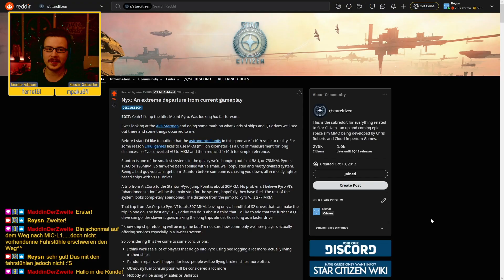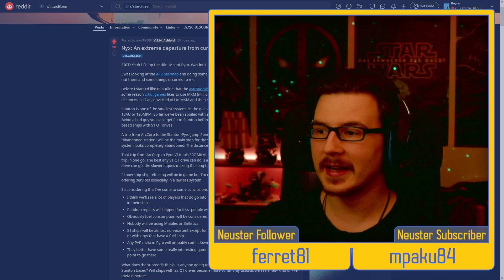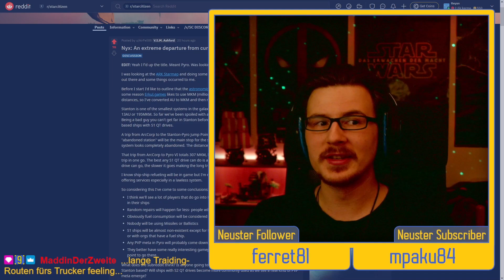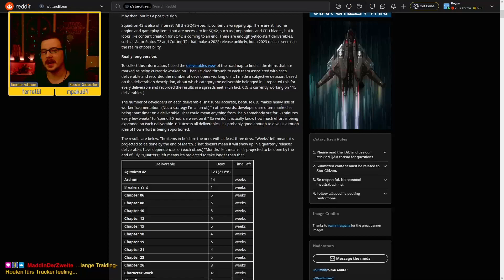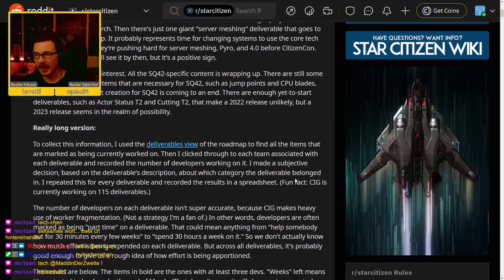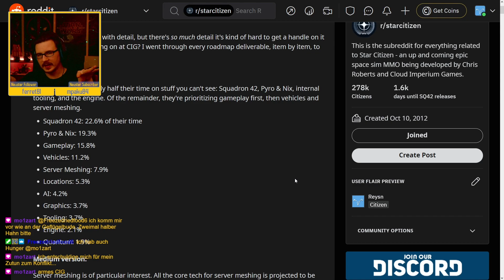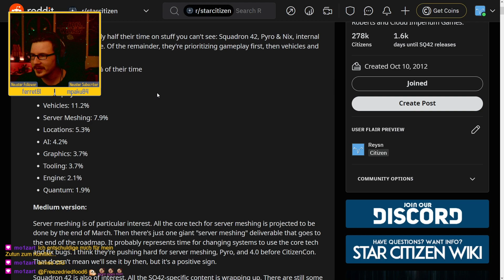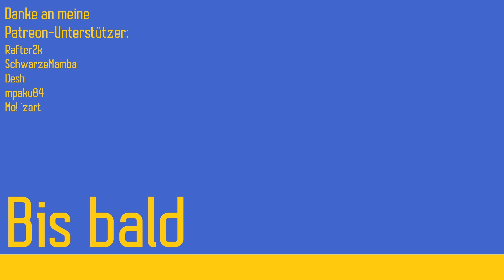Reysn Reacts: PYRO wird SPANNEND & Wo steckt CIG WIRKLICH die meiste Zeit rein? | Star Citizen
Heute darf ich mit euch zwei spannende Reddit-Posts besprechen. Im ersten geht es um unsere Zukunft im Pyro-System. Denn dort wird sich vermutlich einiges für uns ändern. Darauf freue ich mich! Außerdem schauen wir uns an, wo die Mitarbeiter von CIG eingesetzt werden. Liegt der Fokus wirklich auf Squadron 42 oder bekommt das PU doch mehr Aufmerksamkeit als gedacht? Viel Spaß!

Kleine Korrektur: Der OP des ersten Posts heißt natürlich "AirFell85" und nicht "V.S.M. Ashford".